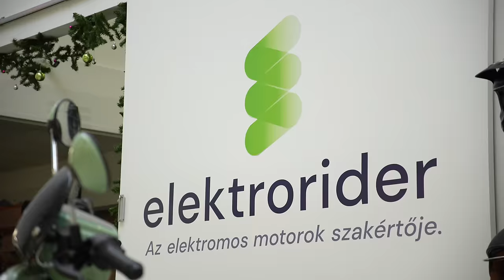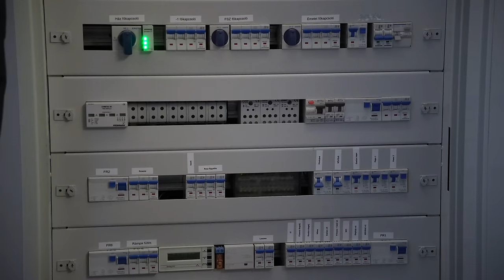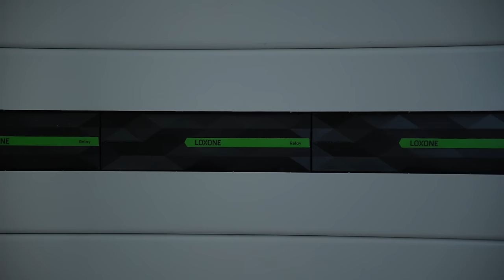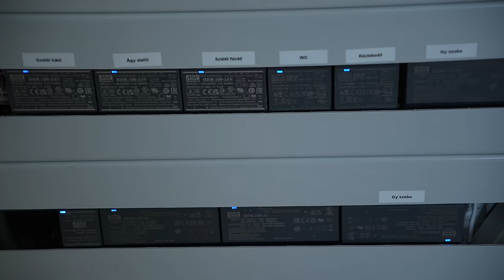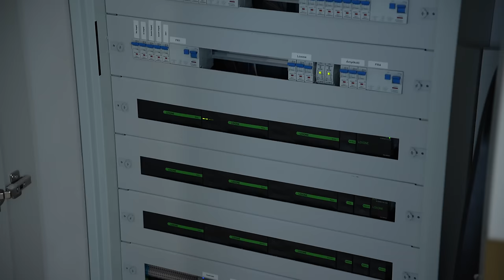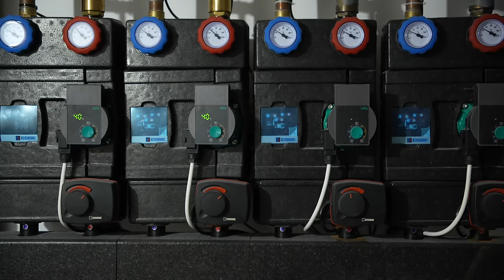Ez a ház olyan okos, hogy lediplomázik helyetted! - Check Engine Kitekintő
Az okosház mára rég távolabb van annál, mint hogy egy applikációról tudjuk szabályozni a fűtést vagy a világítást. Most meg mutatjuk, mit lehet kihozni egy komplex, az alapoktól erre a célra fejlesztett rendszerből.